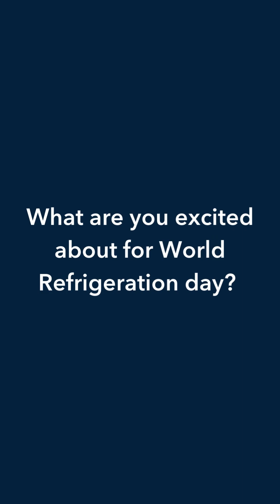June 26 is World Refrigeration Day!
It’s a day to recognize how cooling technology sustains life, supports health, preserves food, and protects the planet.

Let’s give credit to the people behind the systems that make modern life possible.

✅ Share this message and keep the conversation going

📅 Mark your calendar – June 26

👉 Connect with industry peers and expand your skills—join the Refrigeration Mentor Hub for free!

👉Advance your career in supermarket refrigeration with Level 1 of the Supermarket Academy:

👉If you want to master Supermarket Refrigeration, Check out our Refrigeration Mastery Bundle